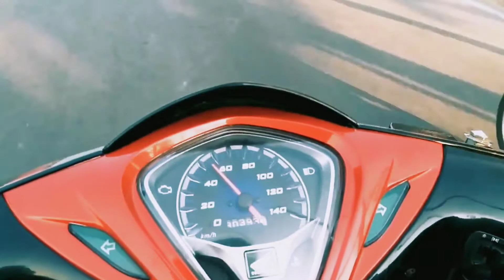DaLat Trip 2020